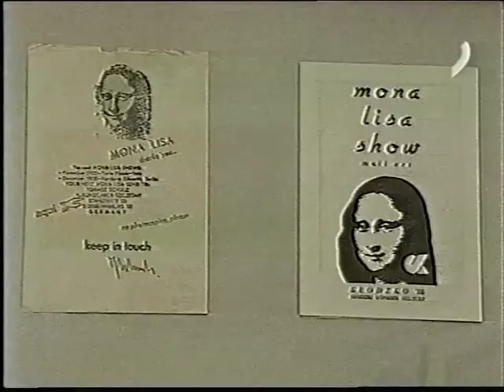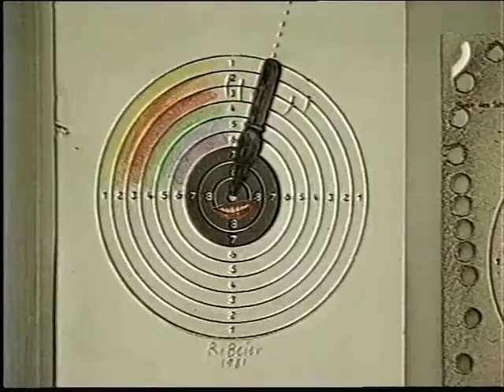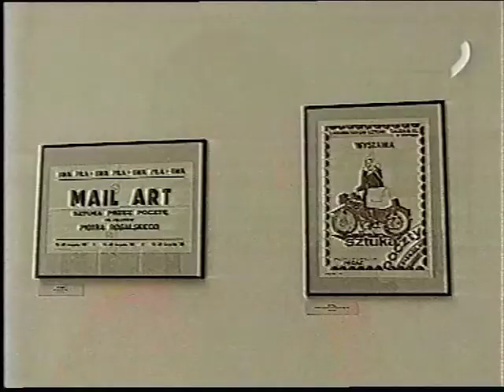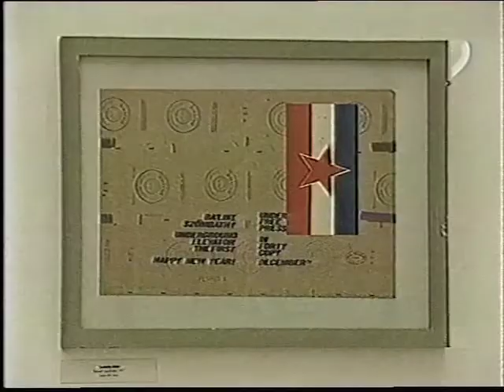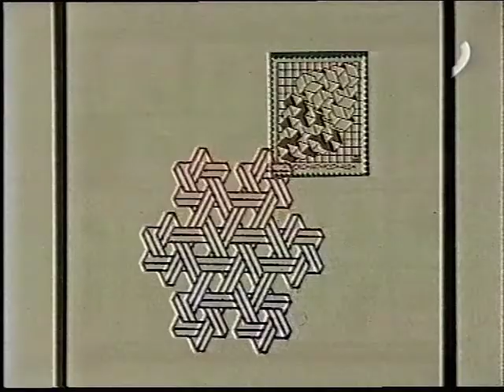Mail-Art kiállítás a Műcsarnokban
MAIL ART- KELET EURÓPA A NEMZETKÖZI HÁLÓZATBAN - A Schwerini Városi Múzeum vándorkiállítása, kiegészítve eredeti magyar Mail Art munkákkal és dokumentumokkal az Artpool archívumából és gyűjteményeiből.